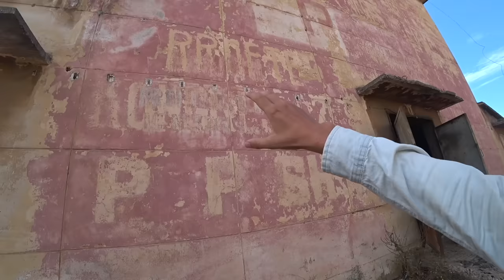Eating Cow Brain With Albanians 🇦🇱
🇦🇱 I don't usually make food videos but whilst in Albania I met a couple of good lads who invited me to try some Albanian specialities at their restaurant and so how could I refuse? Join me in the sunny town of Vlora as we try some delicious, and not so delicious local specialities...